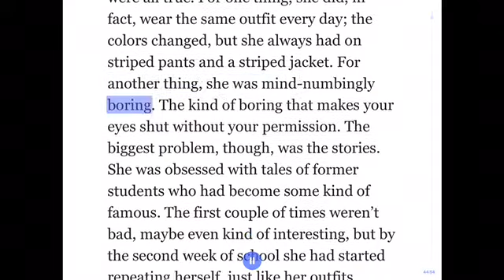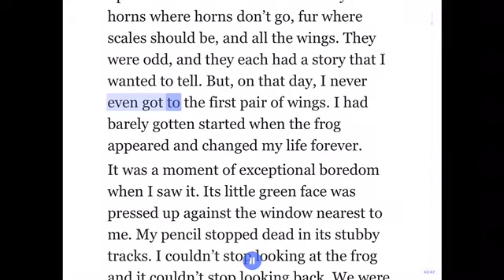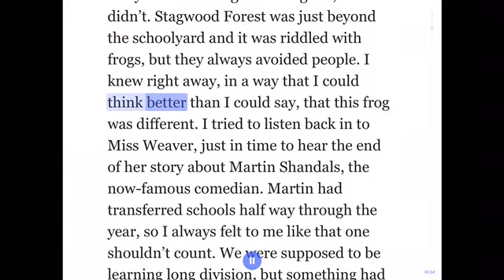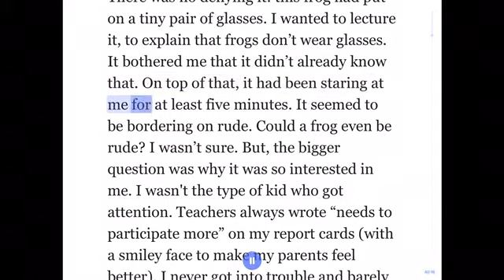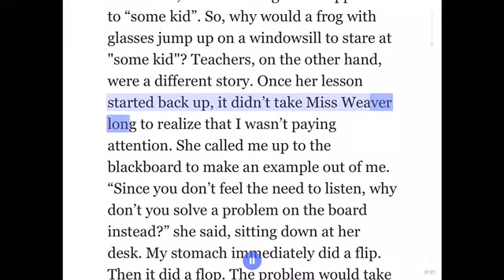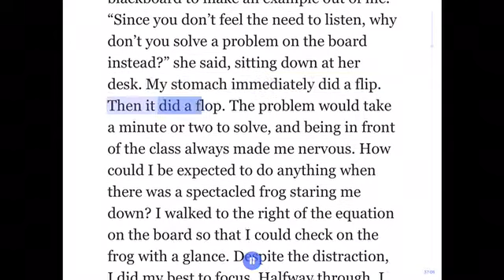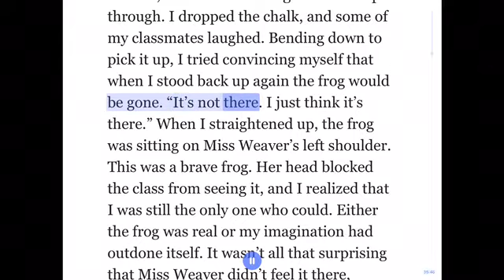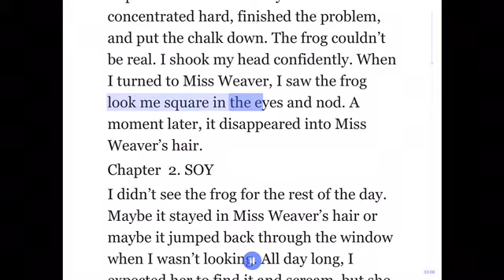through reading stories guardians_of_1the_lore listening_practice chapter #1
While drawing in class at Stagwood School, 12-year old Cal sees a frog staring at him through the window. Stranger than that, is the fact that this frog happens to be wearing glasses.

Cal and his best friend, Soy, learn that the frog (who prefers the name Deli) has sought them out for a reason. When a school administrator named Ream reveals himself to be a dragon, the boys discover that fairytales are real, and that there is magic afoot in Stagwood. With Ream on their tail, the trio must unearth a powerful tool protected by riddles and rile (the magic that fuels nightmares) to save the fate of all fairytales past. But, before Cal can defeat Ream, he has to deal with Soy's knack for arguing with magical creatures, discover the truth about Deli's identity, and earn his place as the hero of the story. The Guardians of Lore is a middle grade novel that centers around two life-long friends, infusing humor and fantasy-based riddles into a modern fairytale.